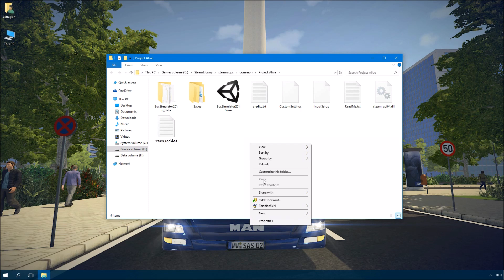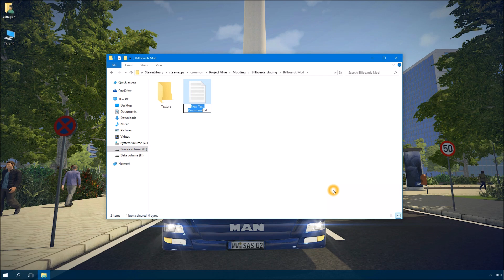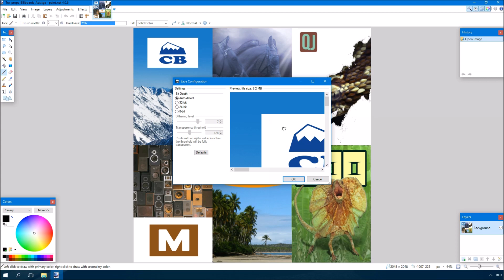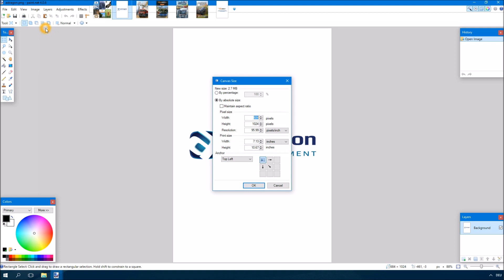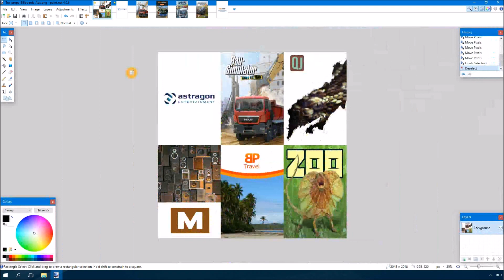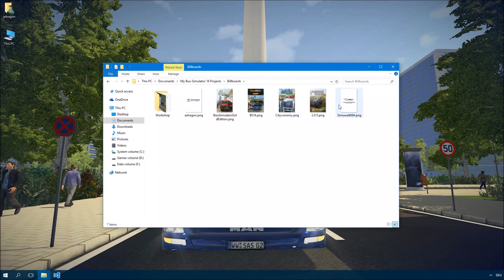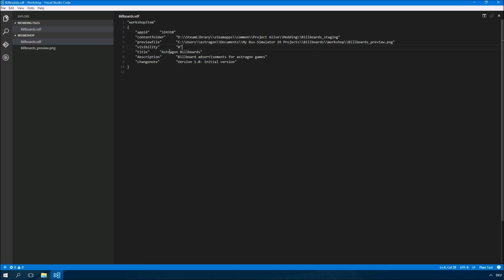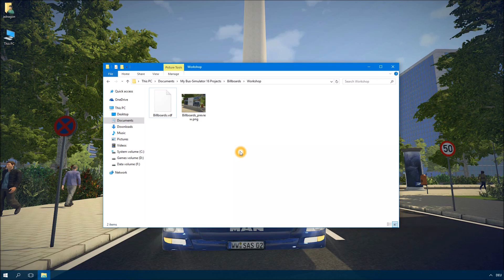Bus-Simulator 16: Modding-Tutorial #2 – Texturen (DE)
In unserem zweiten Modding-Tutorial zum "Bus-Simulator 16" zeigt euch unser Modding-Experte Florian, wie ihr eigene Texturen ins Spiel einbinden könnt, um mit diesen z.B. eigene Werbetafeln im Spiel zu gestalten. Ansonsten lässt sich mithilfe eigener Texturen aber natürlich auch das Erscheinungsbild der Busse, Bauwerke und sonstiger Objekte in der Spielwelt ganz nach euren Vorlieben anpassen. Wir wünschen euch jetzt schon ein frohes Weihnachtsfest und viel Spaß beim Schauen!

Programme:

Steam CMD (Externer Link, keine Haftung für Inhalte!)

(Externer Link, keine Haftung für Inhalte!)
Alternativ GIMP (Externer Link, keine Haftung für Inhalte!)

Visual Studio Code (Externer Link, keine Haftung für Inhalte!)
Alternativ Notepad++ (Externer Link, keine Haftung für Inhalte!)